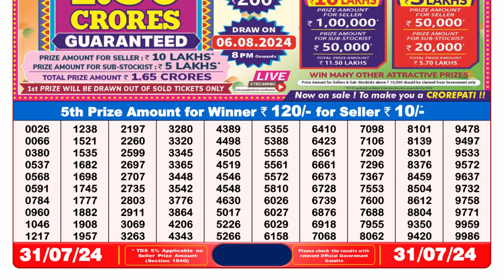🔴Lottery Sambad Live 08:00pm 31/07/24 Evening Nagaland State Dear Lottery Result Pdf Download